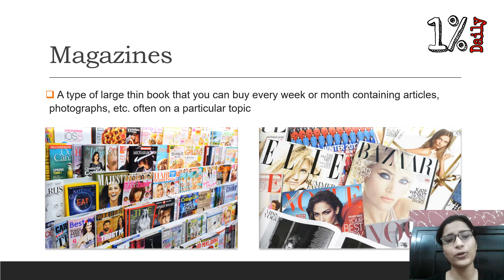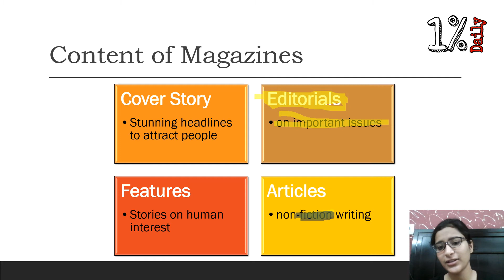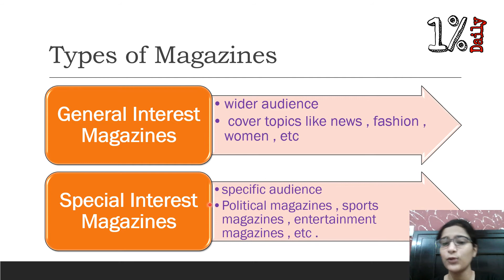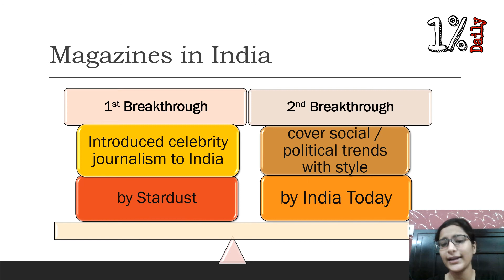Media Aptitude L6 - Magazines | BJMC/BMM/Journalism Entrance | 1% Daily with Rishika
Hello Dosto!

Welcome to 1% Daily. You will get videos on various subjects of school & college level, general knowledge, current events, college admissions, career opportunities and many more. The objective is to make Internet positive & a place for dedicated & free learning.